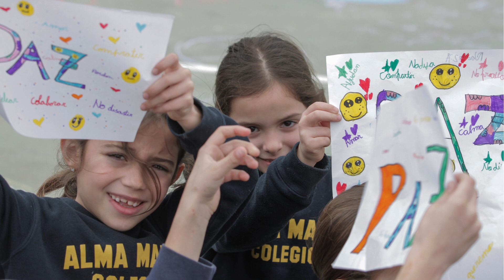DÍA DE LA PAZ